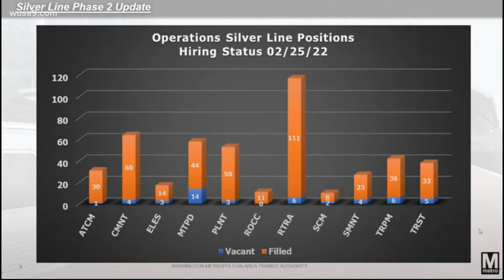Metro budget heading to the full board for approval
$2 weekend rail fares to continue with Metro's new budget